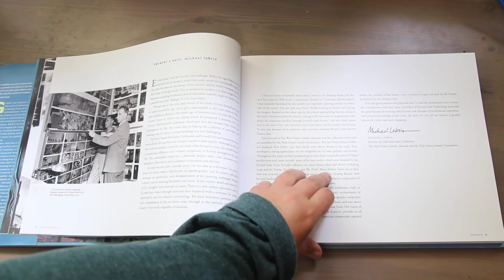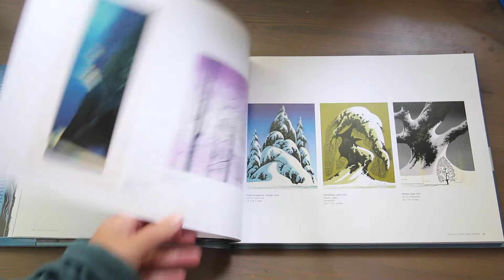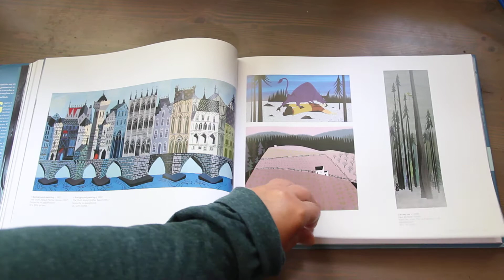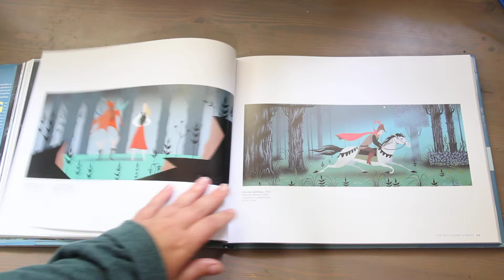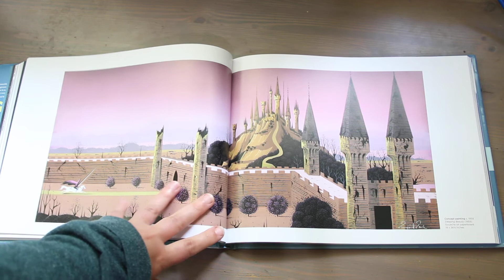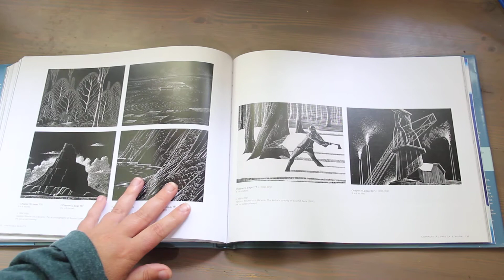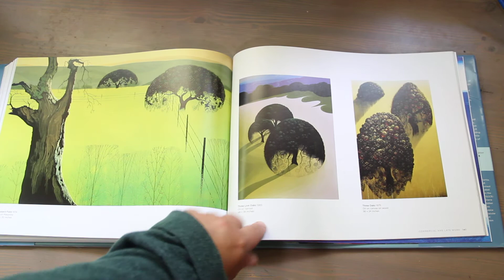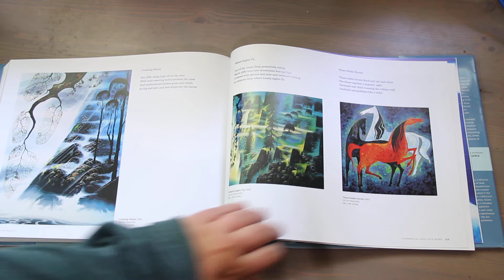The Art and Inspiration of Eyvind Earle | July Vlogmas Day 18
Such amazing trees. Thank you for letting me share a book from my inspiration library with you today.

PRODUCTS:
Awakening Beauty

Art Book